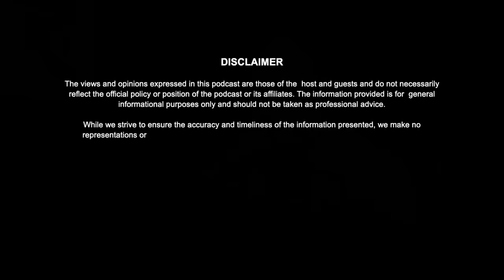Harka's Podcast: From general worker to LevelJeans Sales Manager: Krishna's Inspiring Journey | #059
Join us on Harka's Podcast as we chat with popular TikToker Krishna Bhattarai, who has had an amazing journey. Krishna's story changes when he arrives in the United Arab Emirates, from his modest beginnings as a household servant in India to a botched effort at chicken farming in Nepal. Krishna's remarkable journey to success is a must-hear narrative of tenacity and dedication. He began as a worker and worked his way up to become a camp boss and, finally, a successful sales manager at the LabelJeans store in Dubai. Don't overlook this installment!

प्रोमो कोड "HARKA" प्रयोग गरी 25 AED बोनस पाउनुहोस ।

//TIMESTAMPS//
00:00 What's Inside

While we strive to ensure the accuracy and timeliness of the information presented, we make no representations or warranties of any kind, express or implied, about the completeness, accuracy, reliability, or suitability of the content. Any reliance you place on the information provided in this podcast is strictly at your own risk. We encourage you to seek professional advice or conduct additional research to verify the information before making any decisions.

By watching "Harka's Podcast", you acknowledge and agree that the podcast and its creators shall not be held responsible for any consequences arising from the use of or reliance on the information provided. If you disagree with any part of this disclaimer, we kindly ask you to refrain from listening to the podcast. Thank you for joining us, and we hope you enjoy the episodes!